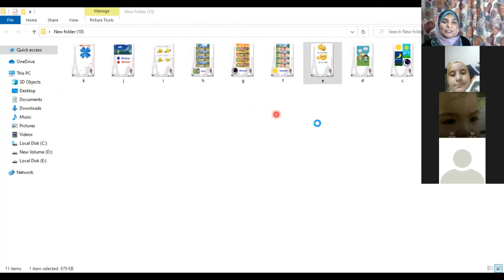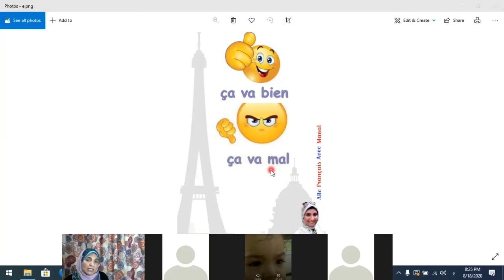الجزء الرابع لغه فرنسيه من الكورسات المجانيه التعبير عن الحاله